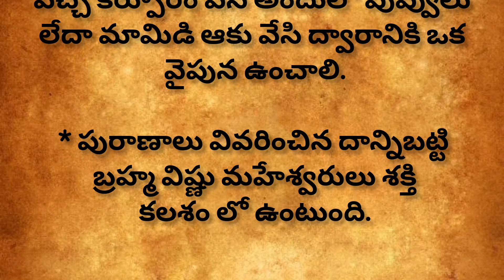ఇంటి గుమ్మం వద్ద వస్తువులనుఉంచితే అదృష్టం వరిస్తుంది |darma sandehalu | తాళపత్రనిధులు| motivational